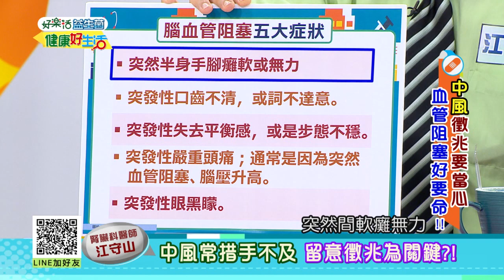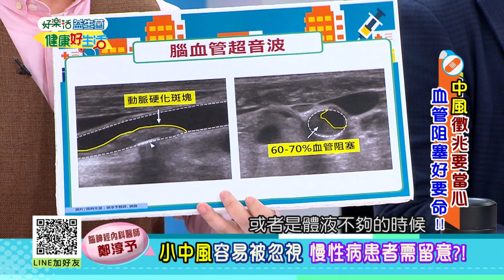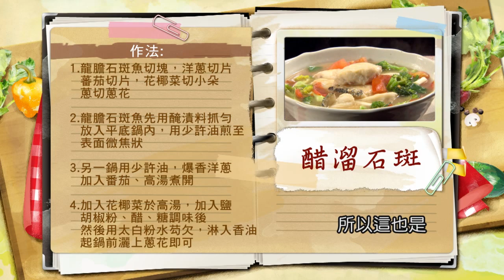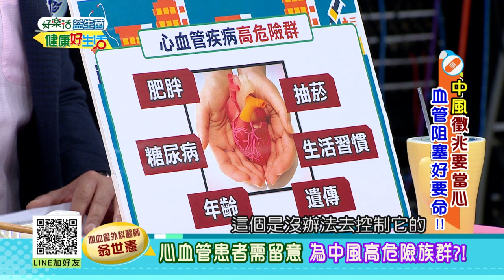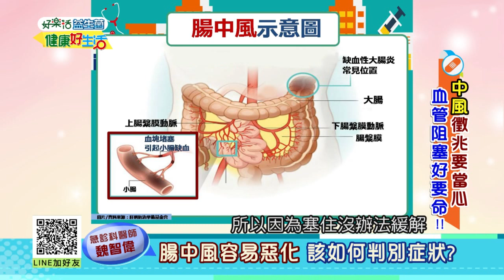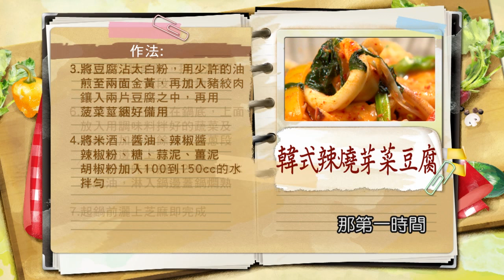20190402 健康好生活 中風徵兆要當心 血管阻塞好要命!